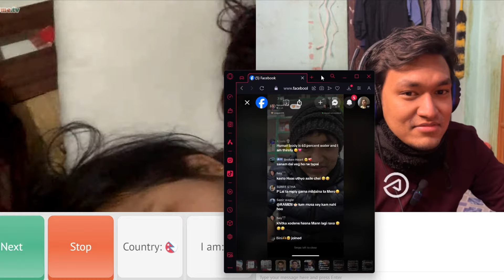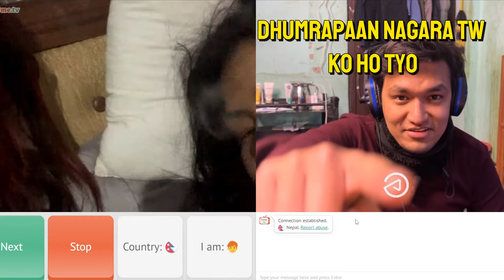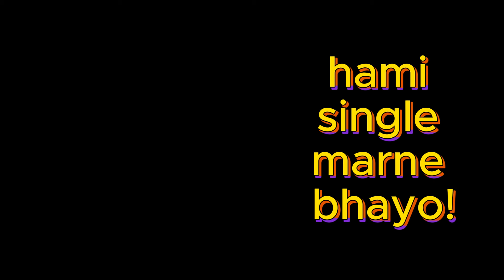Searching VALENTINE in OMEGLE || Ometv Funny Moments || Omegle Nepali Funny || Singers in Omegle/Ome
Be an member of Medicines